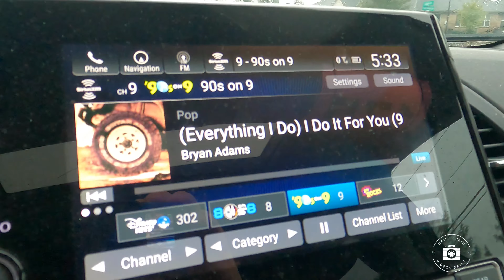Fall is in Indy, and I try the hottest wings in the world and suffer the rest of the night!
Fall has arrived in Indy!  We drop about 25 degrees, add in wind and rain and it is miserable.
Meanwhile, no baseball so we do some stuff around the house and check on our Willow Tree that is quickly falling apart.
In the dumbest move of the night, I try the worlds hottest wings and suffer...and I can't take the heat.

In realty, they are Mild wings from Kroger and I can't take the heat.
A fun, cold (but warm. get it. ) Wednesday!
Welcome to the Daily Craig!  I invite you to join me each day for my fun adventures!  I live on the West Side of Indianapolis, and will be sharing everything we do.  Some days, hanging at home. Some days, visiting places around Indy (and more).  Regardless of where we are, we always have a good time.